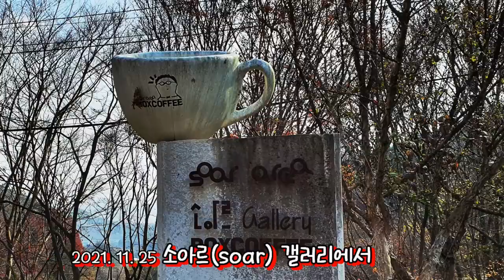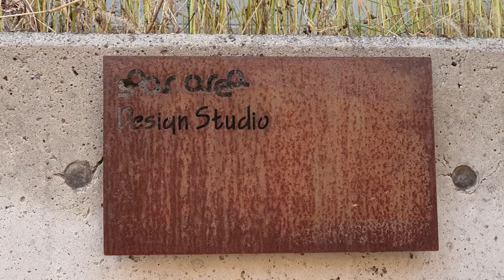(가요산책) 곡예사의 첫사랑 - 화순 소아르 갤러리에서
(가요산책) 곡예사의 첫사랑 - 경음악 연주 : 조아람

- 배경  : 소아르(soar) 갤러리( 복합 문화 공간)

- 소아르(soar) 뜻 : “예술을 탐구하는 공간”이라는 뜻을 지닌 “space of art research”의 줄임말
- 개관 : 2012년
- 관장 : 조의현(조각가, 조선대학교미술대학 교수)
- 주소 : 전남 화순군 화순읍 화보로  4439-10